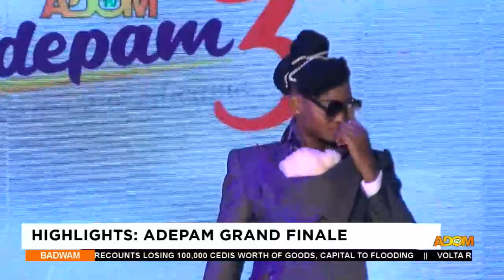Badwam Ahosepe on Adom TV (23-10-23)